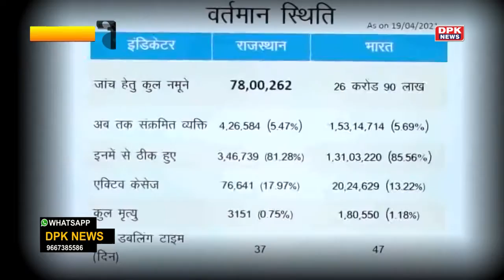CM गहलोत ने मंत्रिपरिषद की बैठक में Pilot कैंप के मंत्रियों पर कसा तंज, 'ये तो छोड़कर गए थे.